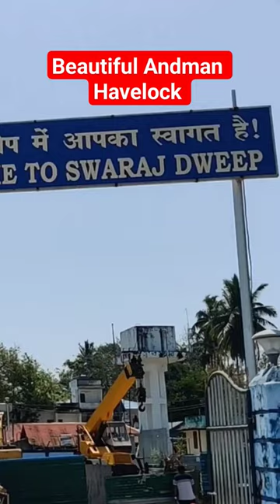Andman india travel havelock beach trip traveller sea shorts reels video youtube wow youtubeshorts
Mumbai to Andman full trip, beautiful andman, best beaches of India, Blue water